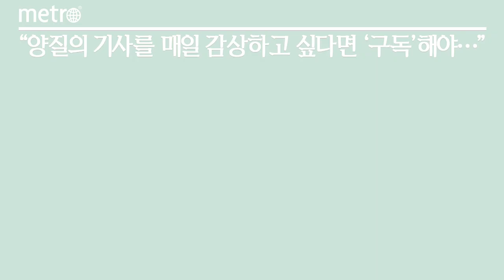LG엔솔, 배터리 구독 경제 패러다임 구축..."5년내 매출 2배 목표"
"우리는 더 이상 배터리를 제조하고 판매하는 데서 그치지 않고, 우리가 갖고 있는 배터리 진단·관리 기술을 바탕으로 배터리 구독 경제의 패러다임을 구축해 나갈 것입니다. 2028년까지 매출을 2배 이상 확대시키고, IRA를 제외하고도 10% 중반의 안정적인 EBITDA 수익성을 창출하여 기업가치로 인정받겠습니다."

김동명 LG에너지솔루션 사장은 7일 서울 마곡 LG사이언스파크에서 전사 구성원 대상으로 열린 비전 공유회에서 이같이 말했다. 지난 2020년 말 공식 출범한 LG에너지솔루션이 기업 비전을 발표한 것은 이번이 처음이다.

새로운 비전은 'Empower Every Possibility(에너지로 세상을 깨우다)'다.

LG에너지솔루션 사업의 본질은 단순히 배터리를 제조하는 데 있는 게 아니라 에너지를 저장하고 이동시켜주는 모든 '에너지 순환'에 있으며, 이러한 에너지 순환 생태계의 중심에 서서 무궁무진한 비즈니스의 기회를 열어 나가겠다는 뜻이다.

김동명 LG에너지솔루션 사장은 "비전은 지속 성장을 가능하게 하는 LG에너지솔루션의 궁극적 지향점을 담고 있다"라며 "잠재되어 있는 모든 힘을 깨우는 에너지로 우리 사업을 확장함으로써 회사와 구성원들이 무한한 성장의 가능성을 발휘할 수 있도록 하는 것이 이번 비전의 의미"라고 말했다.